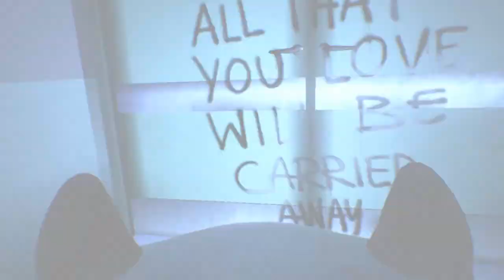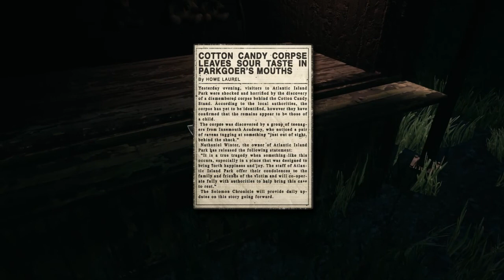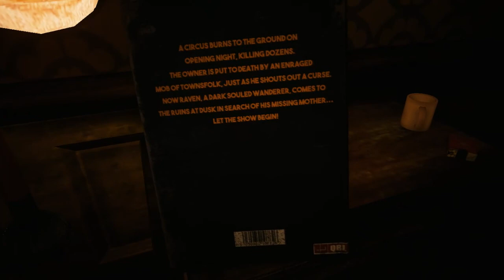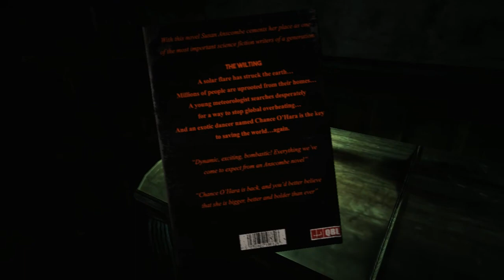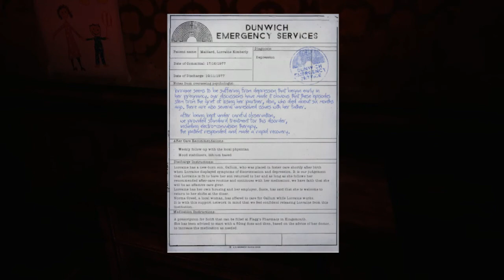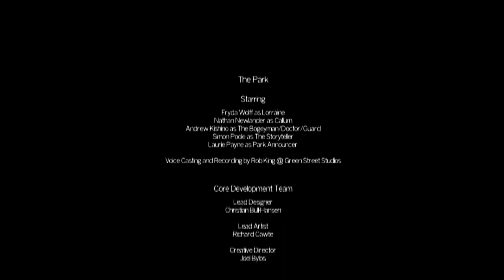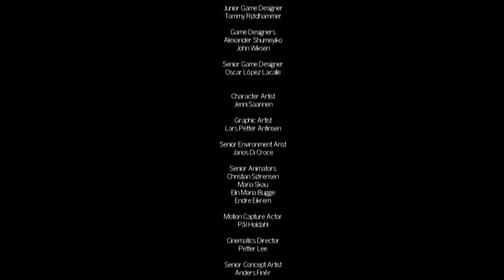[LET'S PLAY FR] THE PARK #2 : SUITE ET FIN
2ème et dernière vidéo sur The Park qui vient conclure ce trouilleX en fanfare ! Je suis plus satisfait de ce que j'ai vu dans cette partie que la précédente.